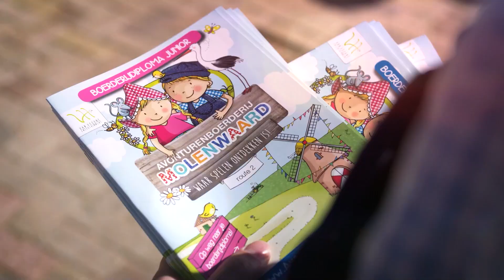Sfeerfilm GiGaGrote Insecten op de Boerderij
Bezoek in mei en juni de GiGaGrote Insecten op de Boerderij.